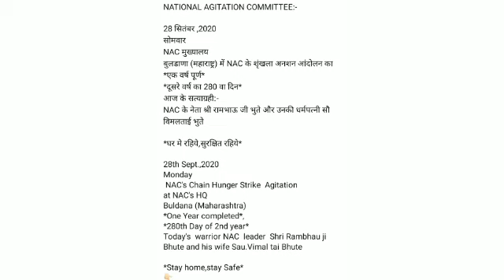eps 95 pension latest news today, 29 September 2020